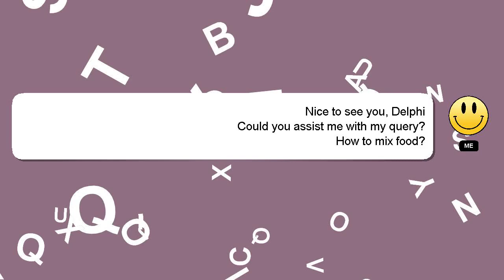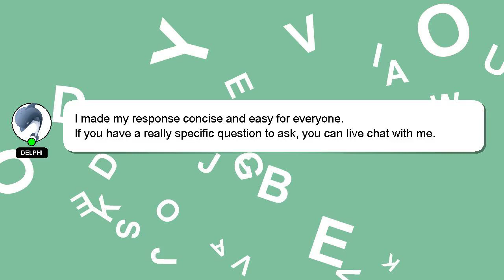How to mix food?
A brief presentation of myself, Hello there, my name is Delphi. I am available to help you find solutions to your inquiries. - How to mix food?

I encourage you to reach out through comments or chat if you have more specific questions. A 'heart' from me will indicate my appreciation for your answer.

*2 What we are experimenting :*